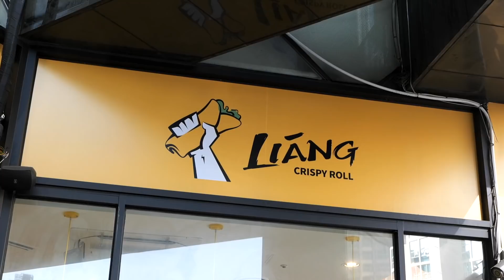대만식 계란 토스트 / taiwanese style egg toast / korean street food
서울 관악구 서울대입구역 근처에 가면 먹을수 있는 대만식 계란 토스트 - 리앙크리스피롤
taiwanese style egg toast / korean street food

비엔나 5,200KRW
로스트비프 7,600KRW
김치삼겹 5,600KRW
가격은 토핑 추가에 따라 바뀝니다.

address
서울특별시 관악구 봉천동 남부순환로 1820